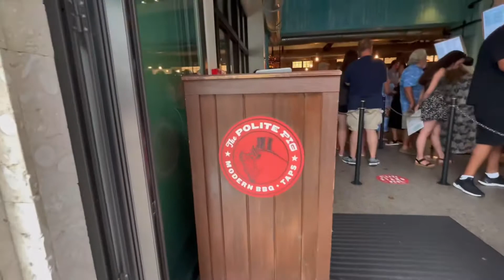Dinner at the Polite Pig @ Disney Springs Orlando Florida.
The Hart’s eating at the polite pig